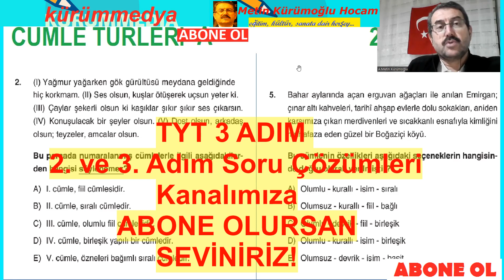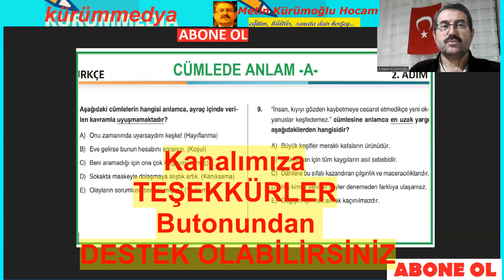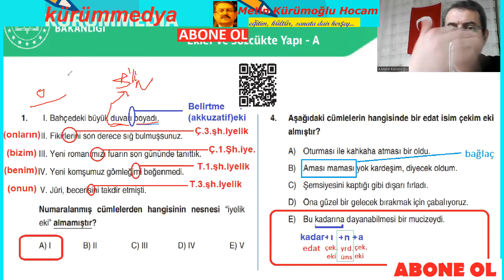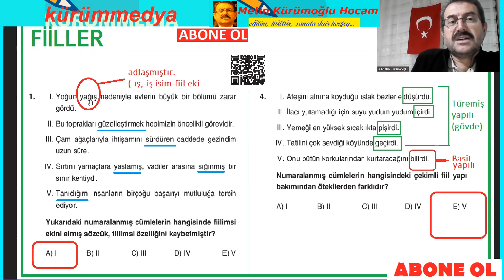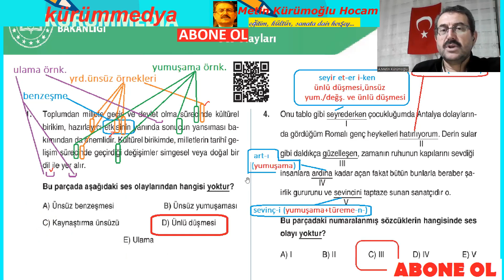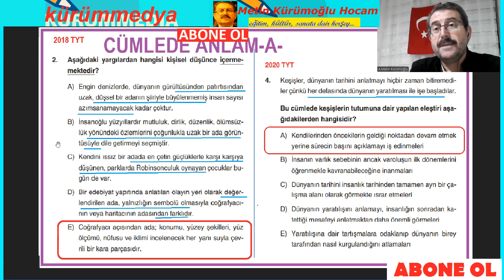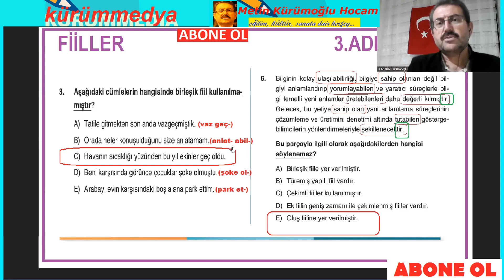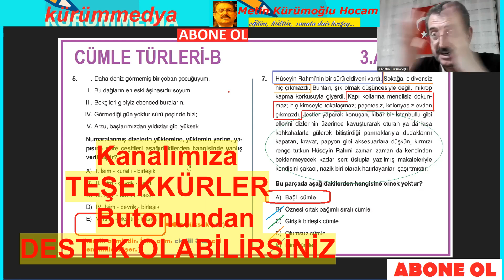TYT 3 ADIM SORU ÇÖZÜMLERİ 2023; Meb 3 Adım Tyt Türkçe Çözümleri, 3 Adım Tyt Türkçe Video Çözüm